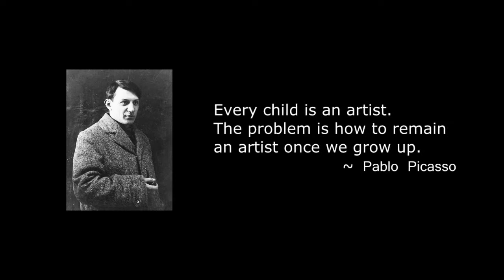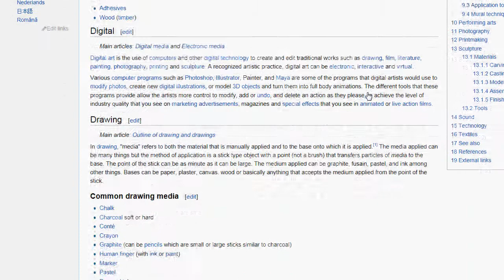චිත්‍රය සහ කර්ඩ්බොර්ඩ් ෆ්‍රේම් එක (Art & the Cardboard Frame)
අපි  හැමෝම කලාකාරයෝ. අපි  හැමෝටම කලා කෘති කරන්න  පුළුවන්.
හොඳට බලන්න මේක කාඩ්බෝඩ් වලින් හදාපු ෆ්රේම් එකක්. කිසිම වියදමක් ගියේ නැහැ.

කලාව  කියන්නේ හරිම  අපුරු දෙයක්. ඒකෙන් අපි  නොහිතන පහසුවක්, ලාබයක්, තෘප්තියක් අපේ ජීවිත වලට ලැබෙනවා. බොහොවිට අපි නොදැනුවත්වම මම නම්  කලාව තුලින් ලබාගන්න ප්රොයෝජන අසීමිතයි. බලන්න මේ විඩියෝ එක.

Art media (කලා මාධ්‍යන්)
Road is Not Closed (පාර වසා නැත) - A Short Film